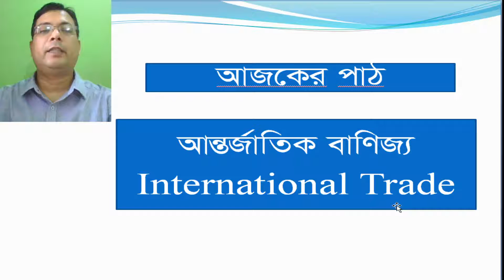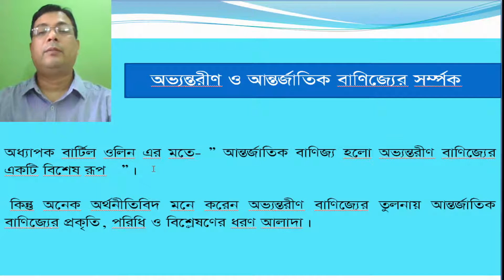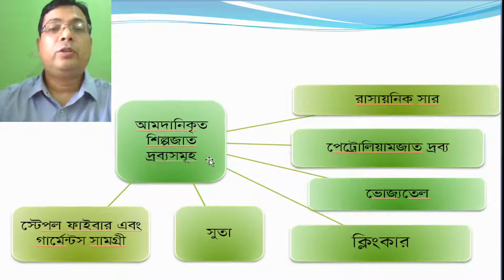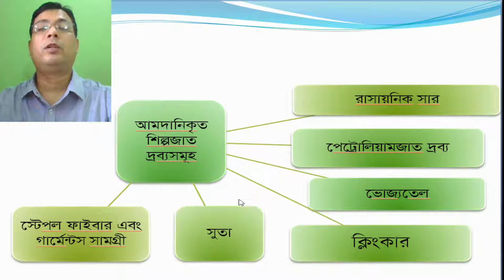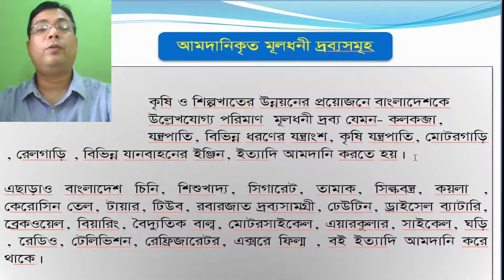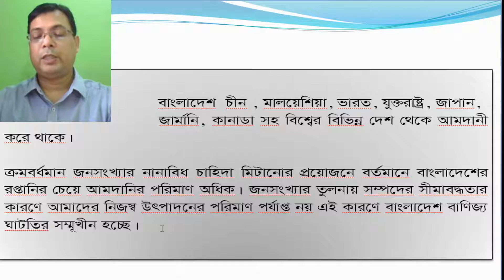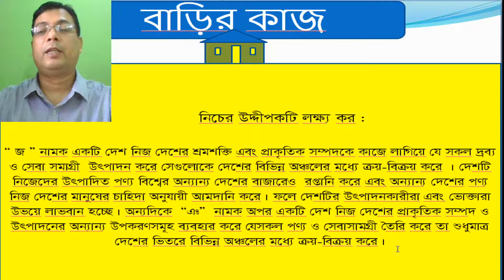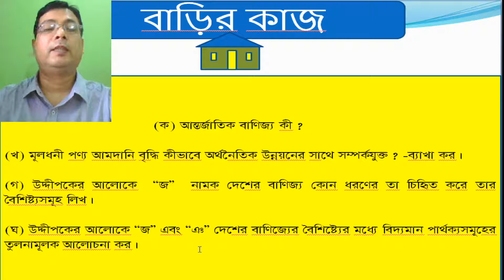Class : Xi-Xii, Economics 2nd Paper, Chapter : 08 , International Trade, Lecture no - 01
Internal Trade and International Trade ,  Importance of International Trade,  Imports Goods of Bangladesh. Class conducted by Salah Uddin,  Assistant professor ( Economics ) ,  Dinajpur Govt. college,  Dinajpur. Facilitated by : Professor Syed Mohammad Hossain, Principal , Dinajpur Govt. College, Dinajpur.